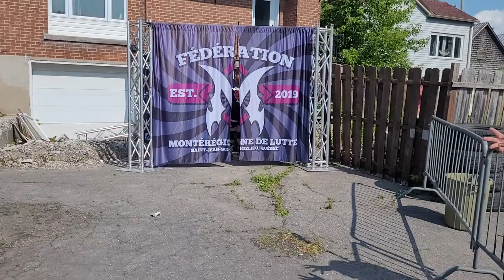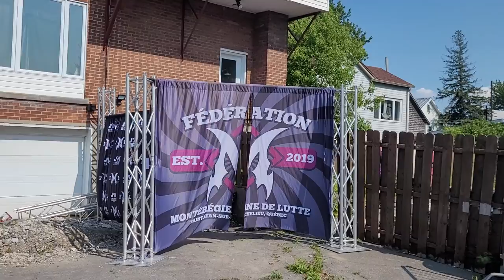FML "Big Mountain" Gabe Caubvick vs Marty Lang